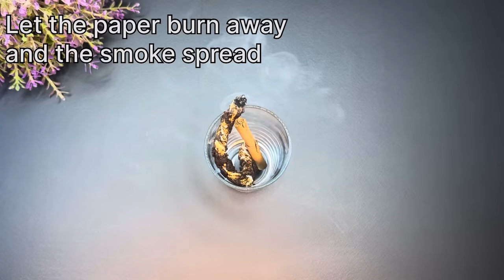Place a spoonful of coffee on toilet paper and you will be surprised with the result